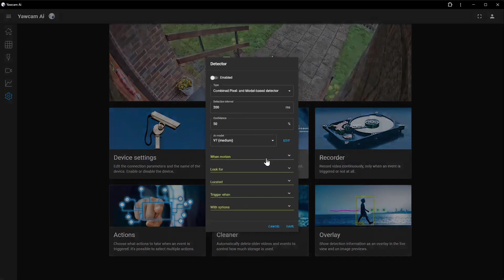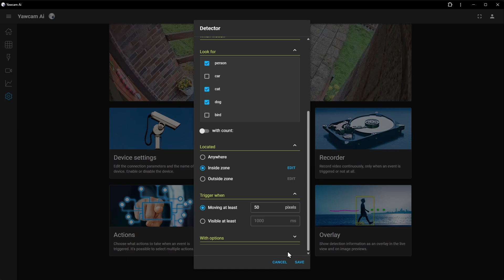Easy object detection with Yawcam Ai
How to setup Yawcam Ai to detect and track objects for video surveillance.

Yawcam Ai can be installed on both Windows and Linux.

00:00 - Intro
00:15 - Settings
01:15 - Result

(Recorded with Yawcam Ai version 1.5.2)